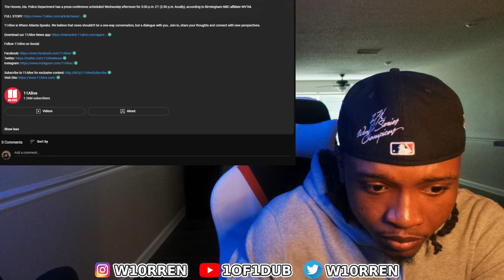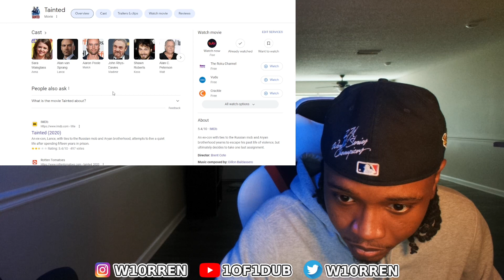Carlee Russell Abduction Was A LIE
What Y'all Think Of This ?